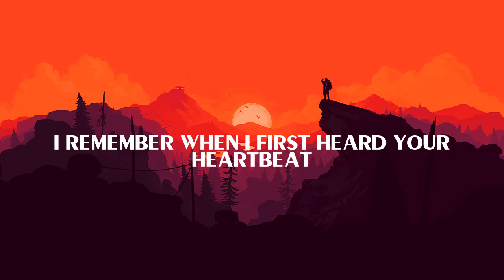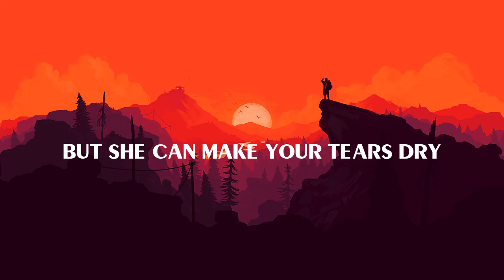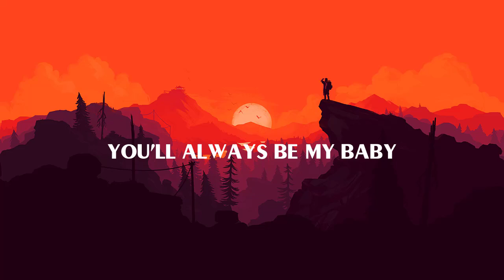Brett Young - Lady (Lyric)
🤍LYRICS:
I remember when I first heard your heartbeat
It had only been eight weeks
Standing there, starin' at that screen was the
First time you ever scared me
God knows I don't know
Exactly what I'm doin', but
Good news, we got her to get through it
I hope you look just like your momma
And love her like I do
You'll see close to perfect patience
If you watch your every move
You can always run to daddy
You'll always be my baby, but
Look at her, baby girl
And you'll learn
How to be a lady
Just how to be a lady
Mmh-mmh
I can make ya laugh till you cry
But she can make your tears dry, and
When you get your heart broke by the wrong guy
She can make it right
And you'll learn
Mmh-mmh
Oh-oh
She'll hear you
She'll hold you
She'll help you through
She'll fix you
And me too